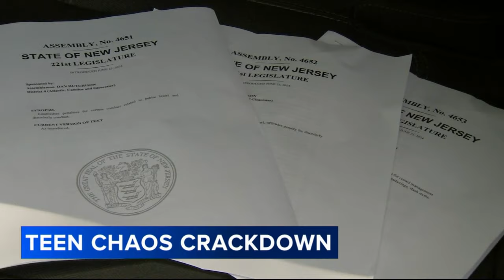Lawmakers in New Jersey propose crackdown on unruly teens at public events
Three new bills are being proposed in New Jersey as part of an effort to try to get control of unruly teenagers at public gatherings.